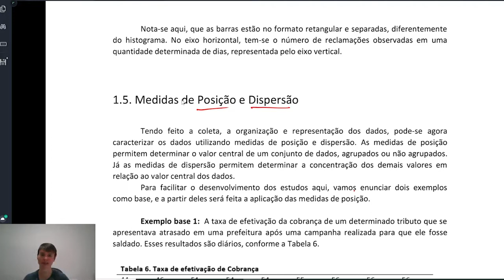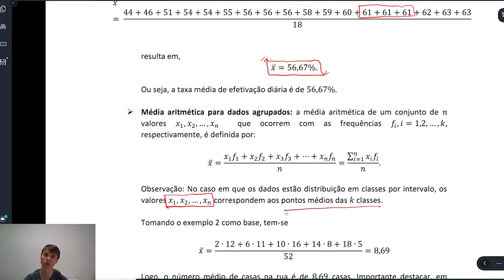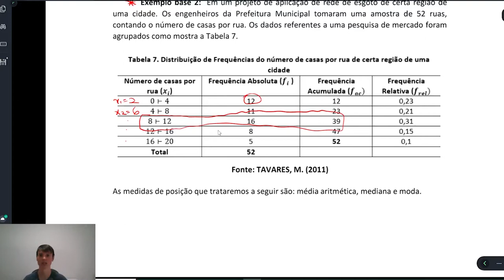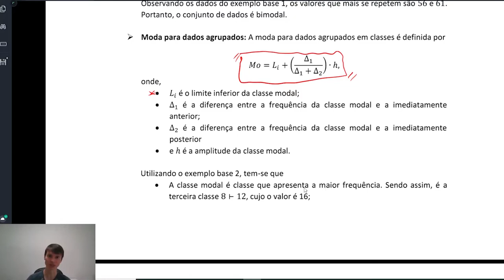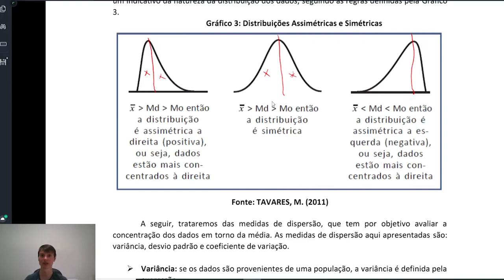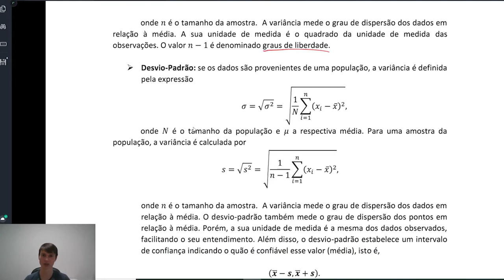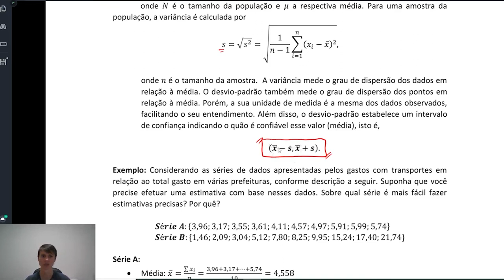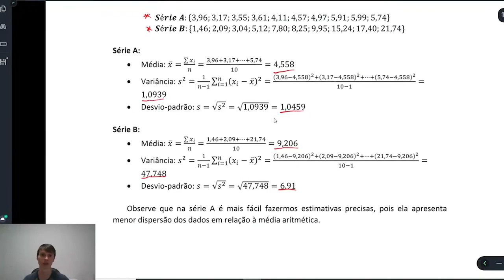Estatística Aplicada à Administração - Medidas de Posição e Dispersão 3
[ADMP] -   Medidas de posição e dispersão na disciplina de Estatística Aplicada à Administração com o professor Rudinei Bogo para o curso de Administração Pública - EaD da Universidade Estadual do Centro Oeste do Paraná.